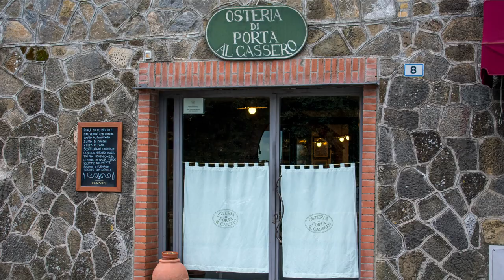Siena - Italy Trip - March 2017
Our Trip to Siena, Italy.